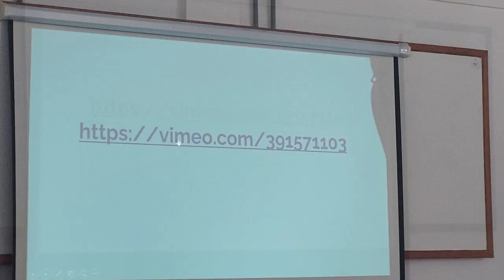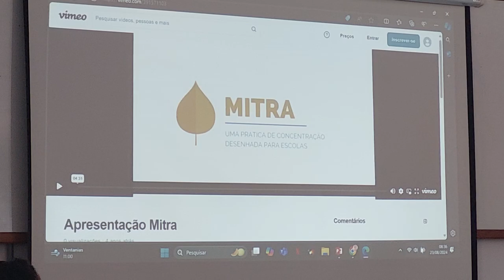Aula Estruturas invisíveis - parte 1 preparatória para aula - CPP 2024 UFOB Barreiras Bahia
MITRA